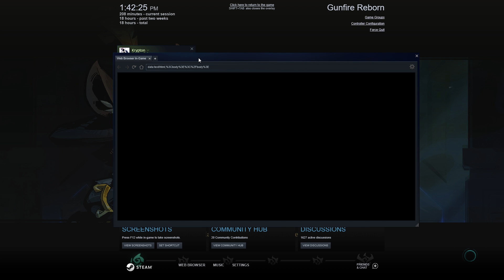the true attitude of winners